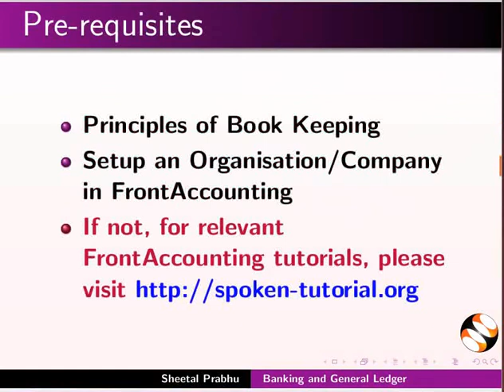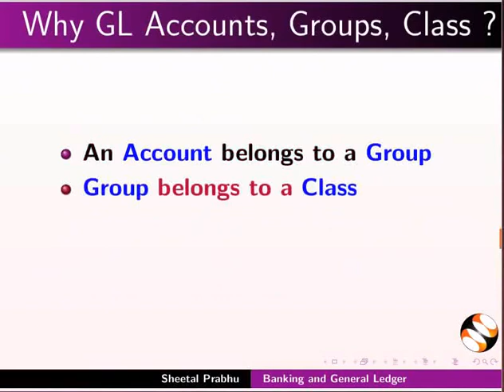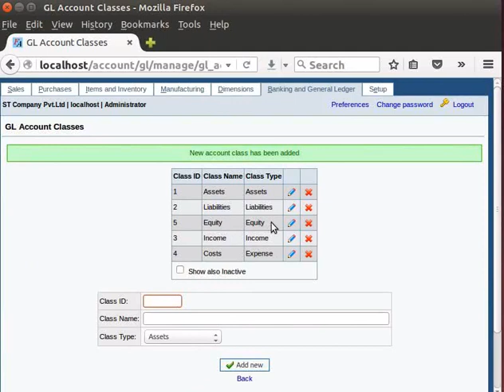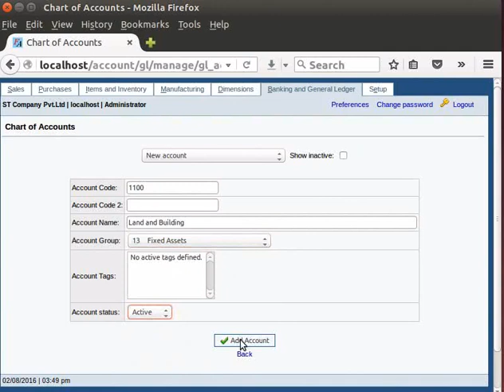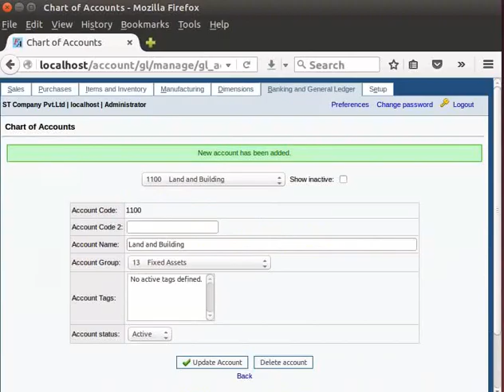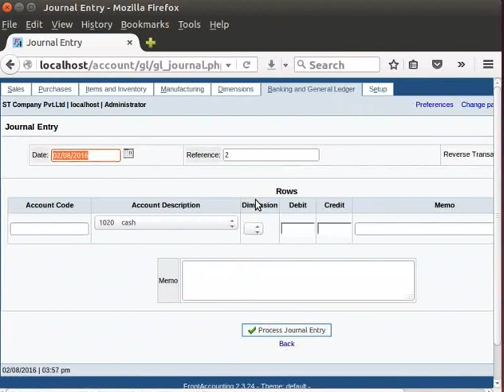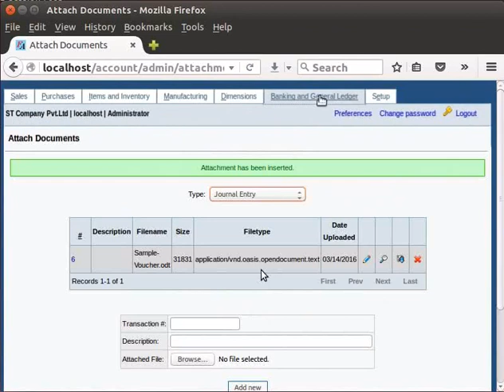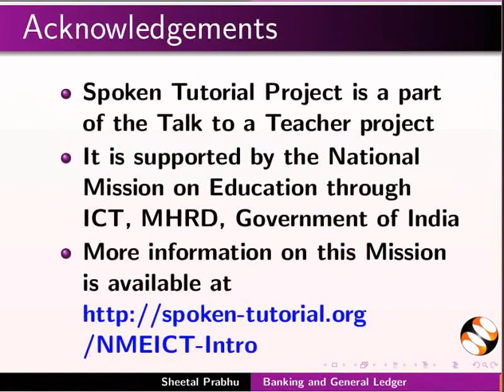Banking and General Ledger - Malayalam